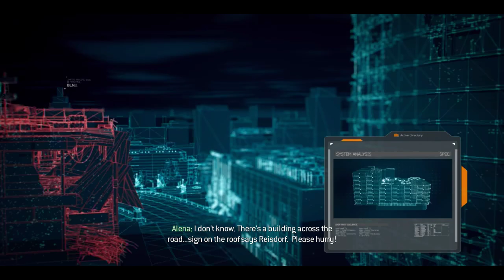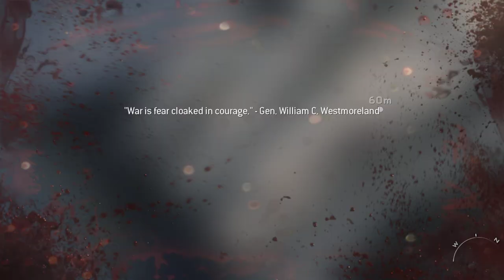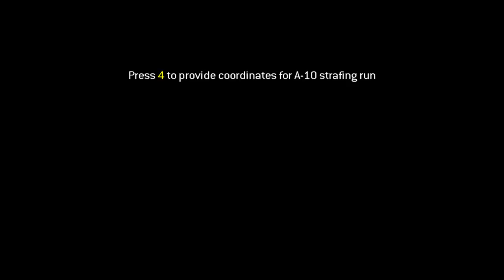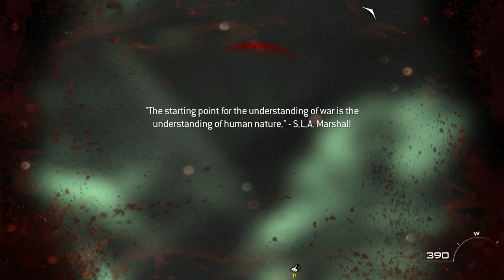Call of Duty Modern Warfare 3 (2011)(Organized) Walkthrough Gameplay 15 (Amateur)